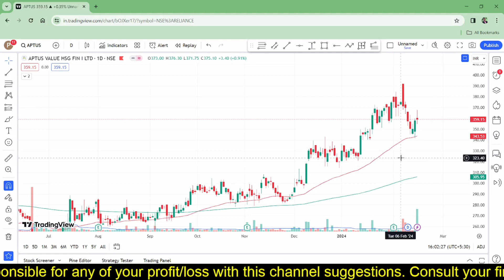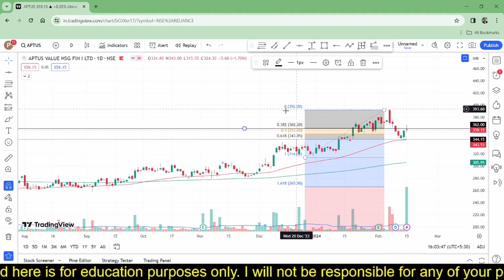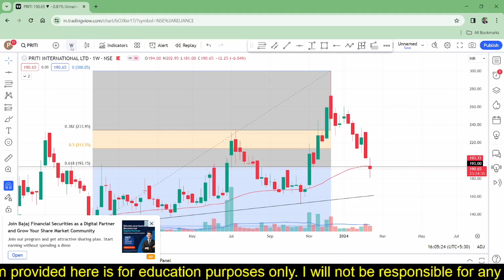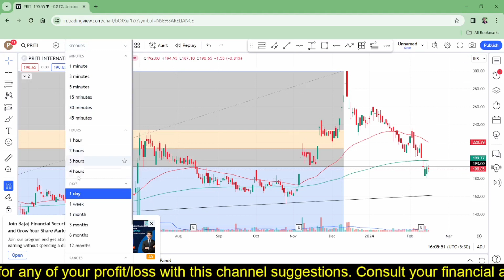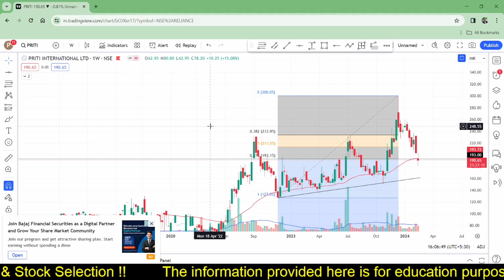Stocks से नजर नहीं हटाना Vaibhav Global Share Latest Price Action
Focus on these stocks
Vaibhav Global Share Latest News Today
Aptus Share Latest News Today
Priti International Share Latest News